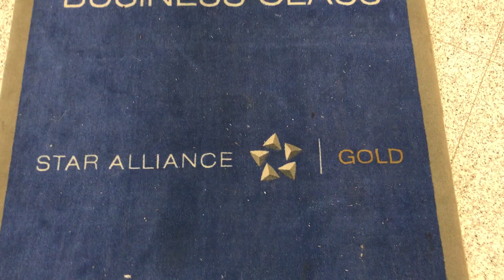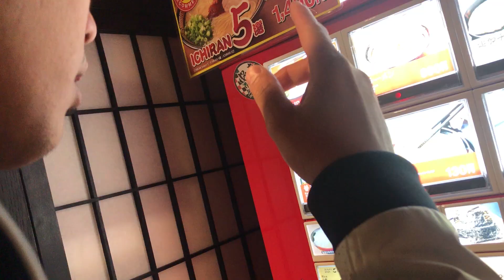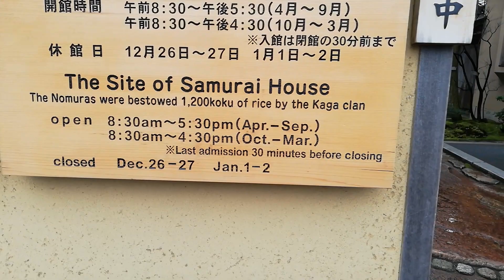Our Honeymoon in Japan - Tokyo, Kamakura, Kanazawa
The second destination of our honeymoon after Prague, Japan. Our first time here during Hanami. We enjoy the temples, the culture and the fOOD!